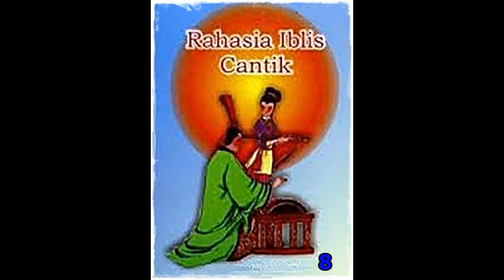Seri Cerita Silat Rahasia Iblis Cantik Jilid 8